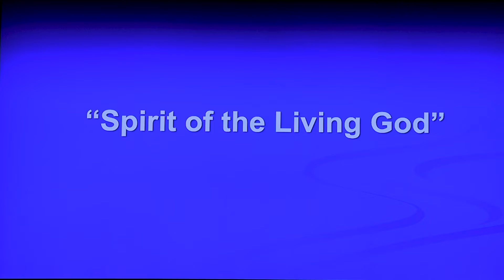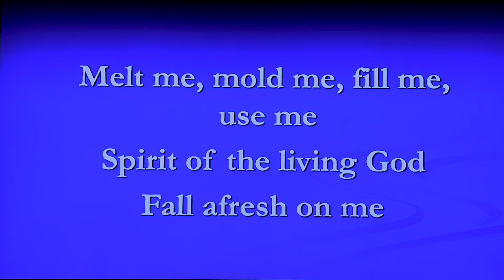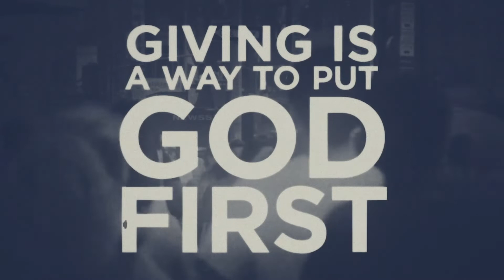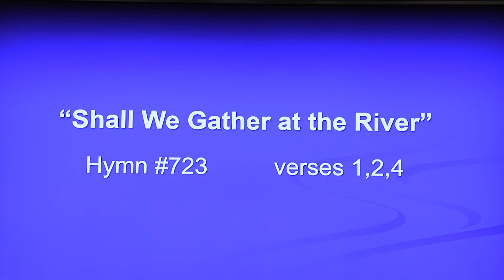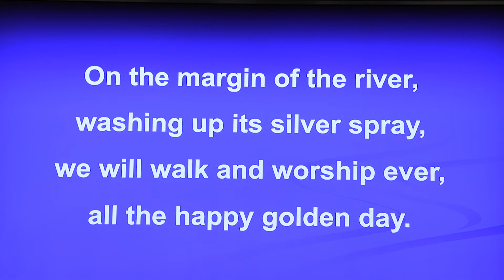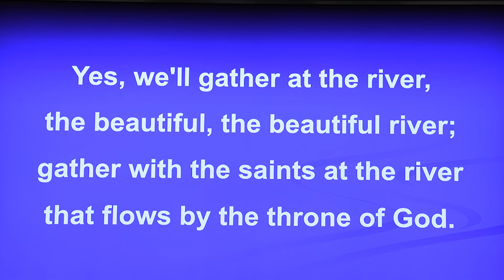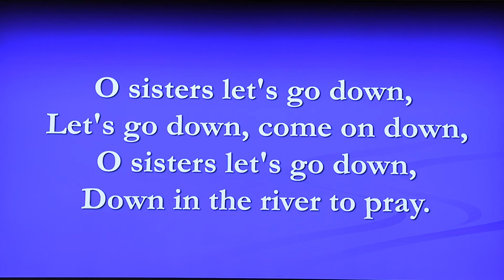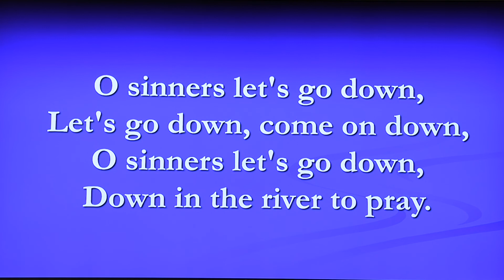01 10 2021 Hebron, Indiana United Methodist Church Baptism of the Lord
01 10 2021 Hebron, Indiana United Methodist Church   Baptism of the Lord. Pastor Pete Ward